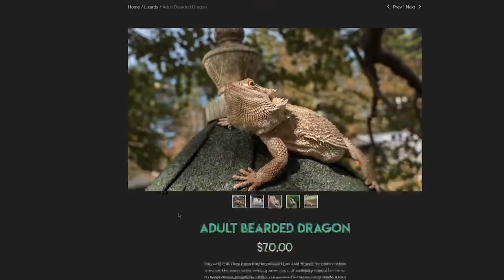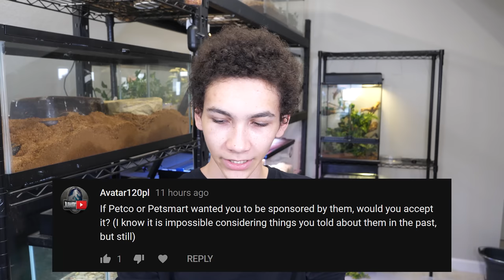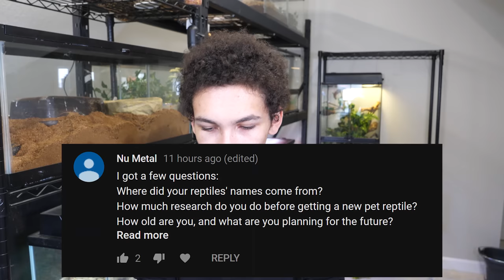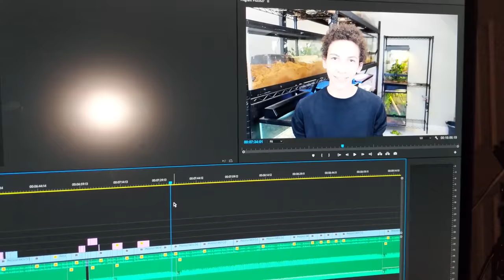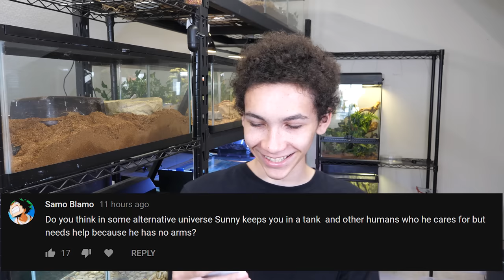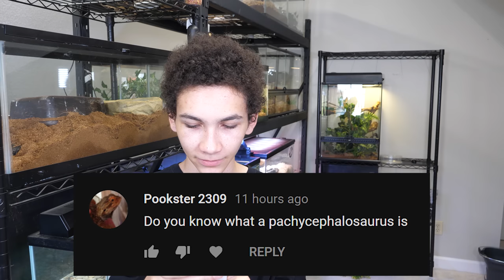My job, gaming, cats, & more random questions! | November Q&A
thats right, i slipped a heckin audible sponsor in here ~ get 2 free audiobooks when you sign up for a 30 day trial

Just a good ol' classic Q&A! Should I do these on a usual basis?